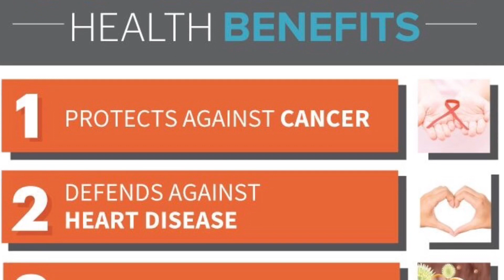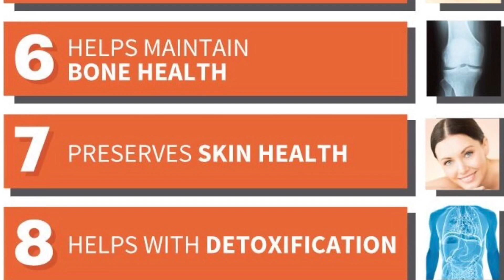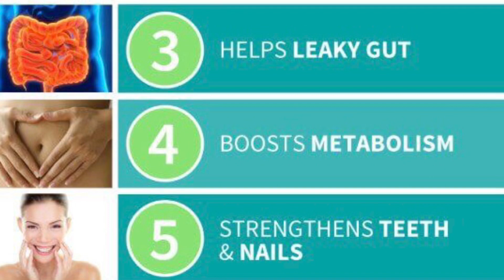PINAY MUM LIFE IN UK | My Anti Stress Juice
This juice is my energy boosting and my anti stress juice, super food that gives you full vitamins that you need in a day ✌🏼❤️